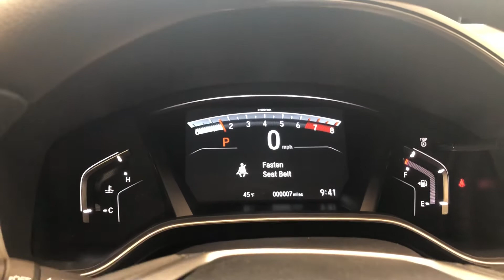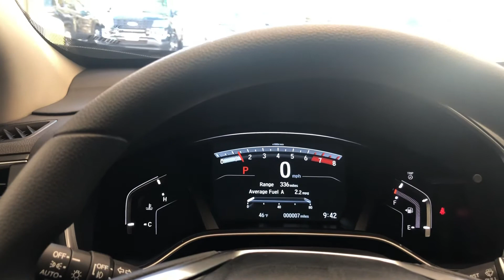Brett here is your 2018 Honda CR-V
2018 Honda CR-V